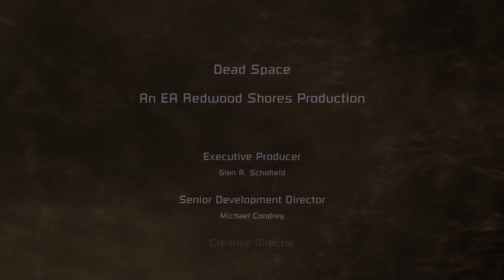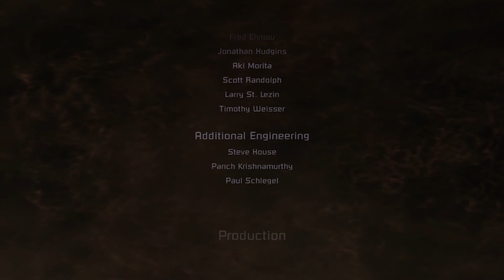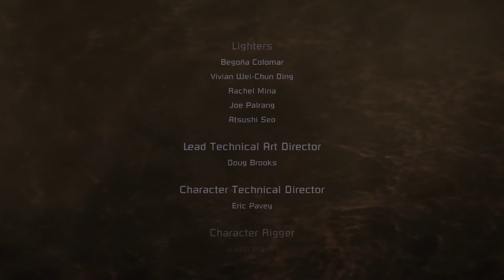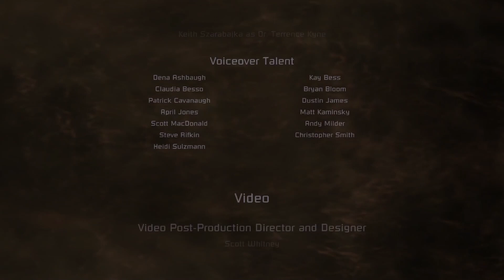Put me down, GIBLET KING! - Dead Space FINALE! Chapter 12: Dead Space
It's the FINALE! We complete Chapter 12 and fight the main boss!

If you like the game, give it a try!